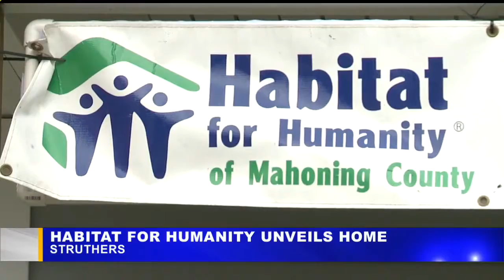'New beginning': Owner gets keys to Habitat House in Struthers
Janine DiPaola's house was built by volunteers for Habitat for Humanity of Mahoning Valley.